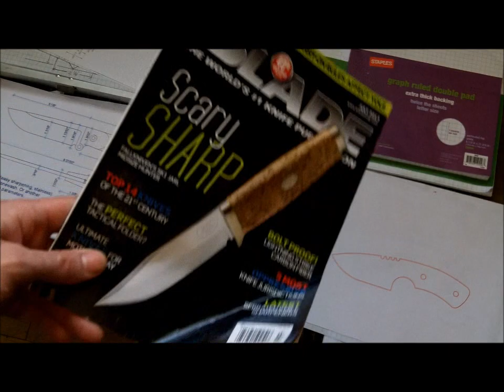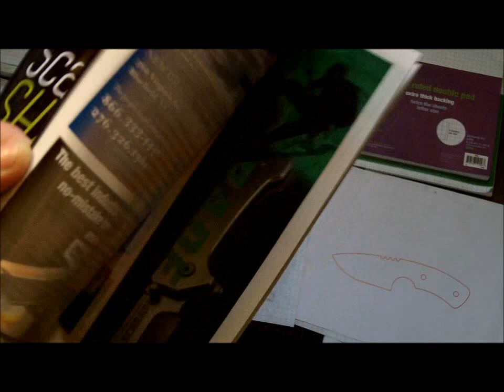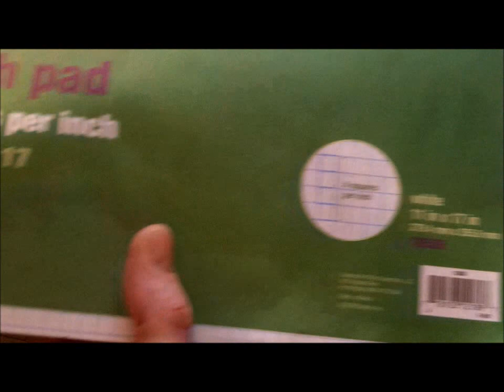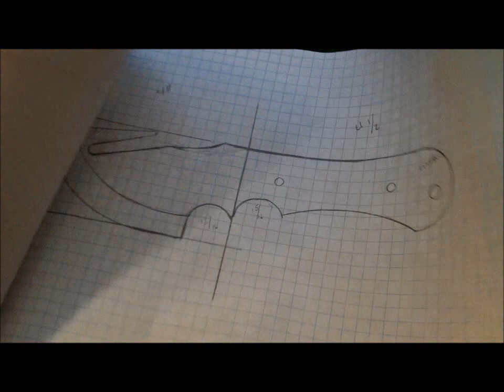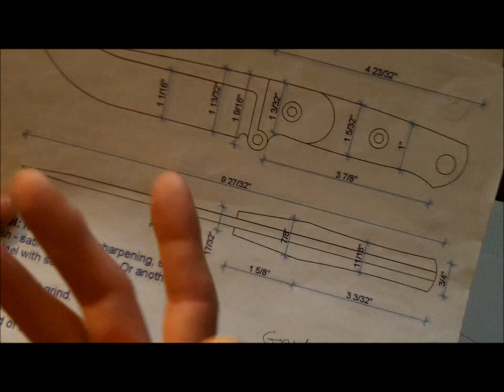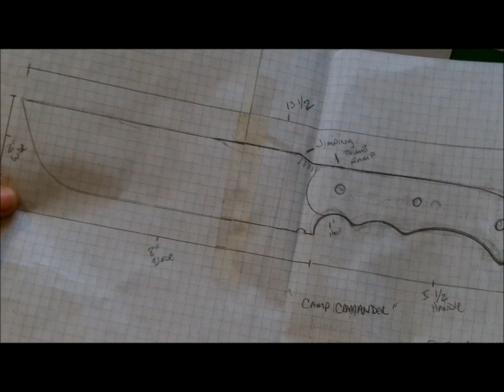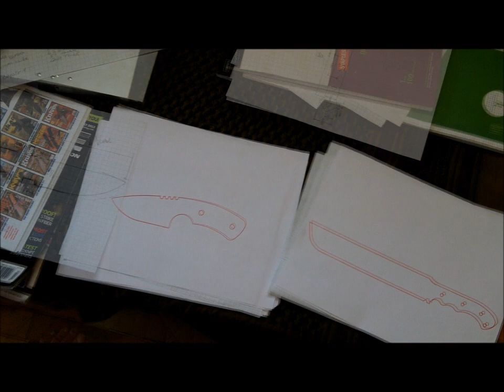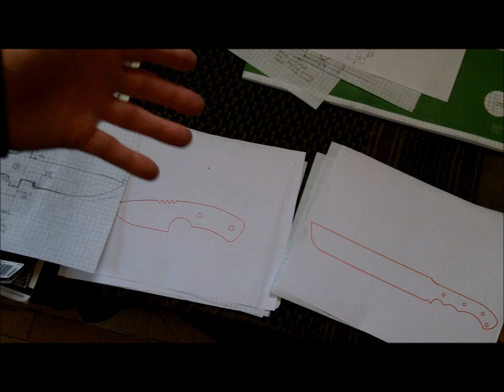Knife Making Tutorial- THE DRAWING BOARD